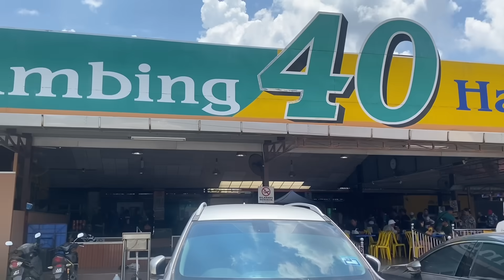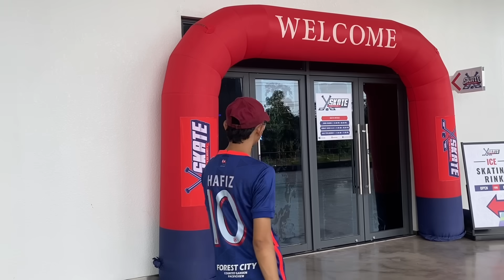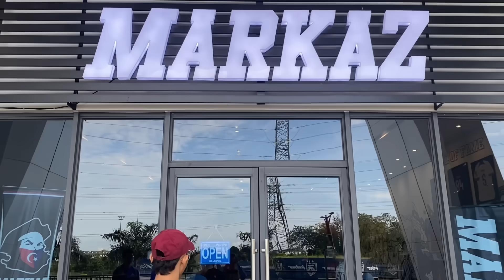JDT 3-0 SHANGHAI SHENHUA !! JDT TERUS CEMERLANG DI ACL ELITE !! ARIF AIMAN TERUS MENGGANAS !! VLOG